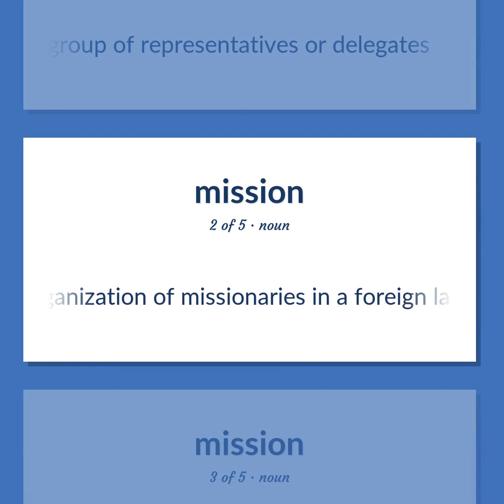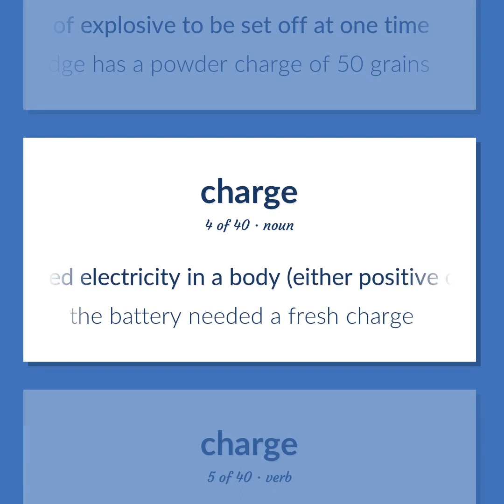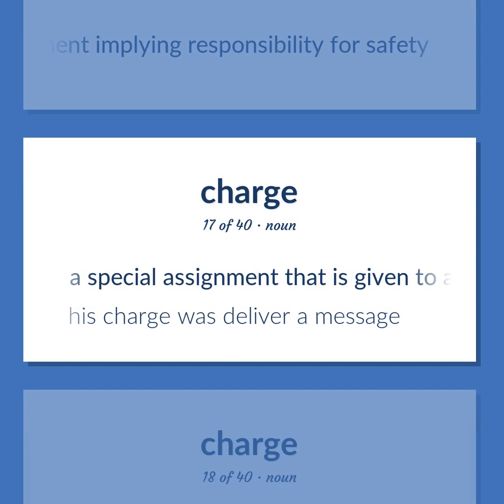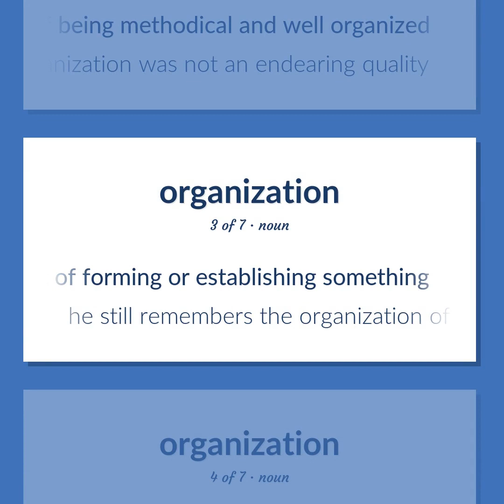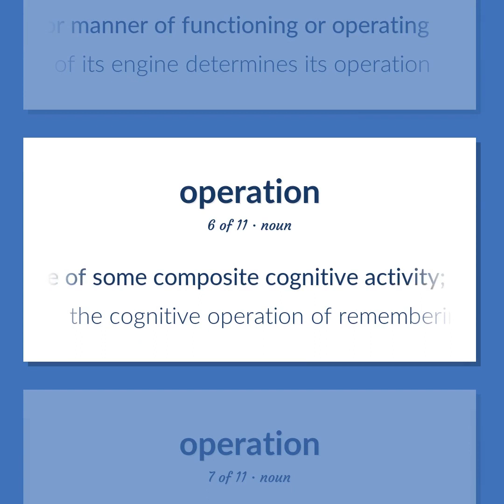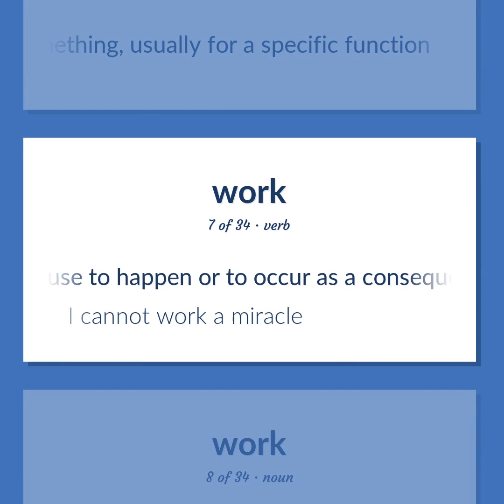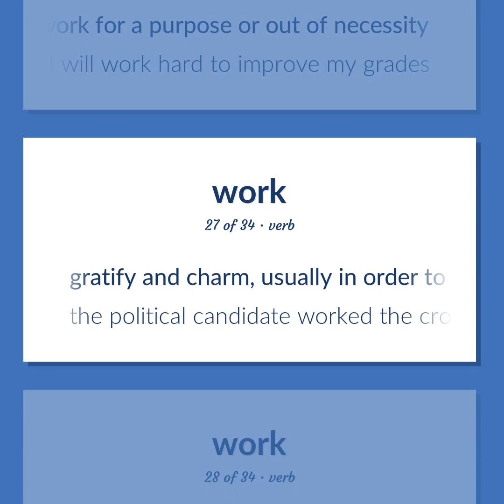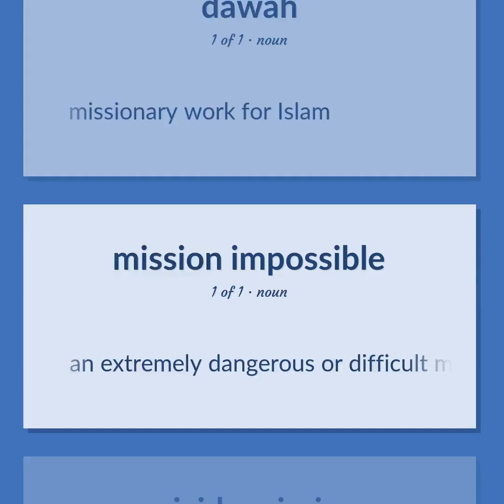Missions - 151 English Vocabulary Flashcards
MISSIONS meaning. Following our free educational materials, you learn English in a great way with ease and efficiency.